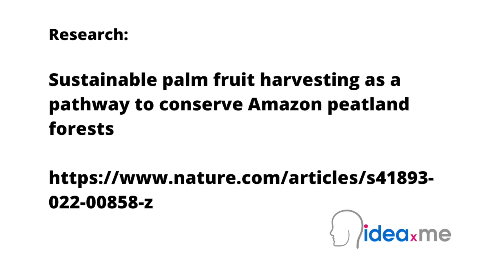Dr Sam Illingworth's Poem | Sustainable Fruit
Dr. Sam Illingworth reads his poem Sustainable Fruit. Poem 11.

This poem is inspired by recent research, which has found that changing the ways in which fruit is gathered from palm trees could help to conserve Amazon peatland forests.

The moriche palm (mauritia flexuosa) is a palm tree that is native to South America. It is dioecious (i.e. each palm has either male or female flowers, but not both) with the female palms producing an edible fruit rich in vitamin C that can be eaten raw, fermented, and made into jams, ice cream, and other foodstuffs. Similarly, the palm leaves can be woven into various items and made into roofs for homes, while the stalk is made into carpets, fishing poles, lanterns, and torches. Given their utility, these palms play a significant socio-economic and ecological role in South America and many communities depend on them for their survival. For example, in Peru moriche palm ecosystems represent 1% (approximately 7000 km2) of the Amazonian valley forest and contribute millions of dollars per year to the country’s GDP. Where currently harvested, sale of the palms’ fruit represents up to 22% of the income of families from this region. In addition to this, the tropical peatlands that sustain these palms in north-eastern Peru are one of the most carbon-rich landscapes in the world; keeping these forests intact ensures that this carbon is kept in the ground rather than being emitted into the atmosphere and exasperating the current climate catastrophe. Unfortunately, as the fruits are typically harvested by felling female palms, the unique biodiversity (and high carbon stocks) of these ecosystems is under threat.

In this new study, researchers used data from 93 sites across the palm swamp forests in north-eastern Peru to measure the effect that fruit harvesting was having. They found that cutting down female palm trees to harvest the fruit has halved the total amount that is available to local communities. The researchers also found that in those regions where the fruits were harvested by climbing, there was a much higher number of fruit-bearing female trees. Given that each of these trees takes about 10 years to reach maturity, by switching to tree climbing to collect the fruit, this study found that the overall harvest could increase by 51%, generating an additional $62 million a year for the local economy, as well as helping to keep the high levels of carbon in the ground. These findings therefore demonstrate the high cost of unsustainable resource extraction, whilst also outlining a practical path to conserve and sustainably exploit one of the most carbon-rich landscapes on our planet.